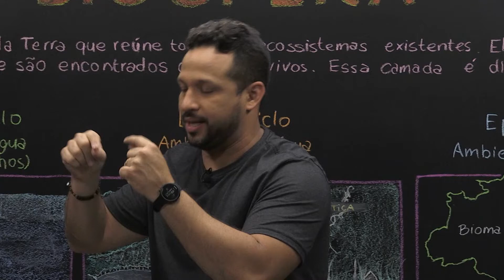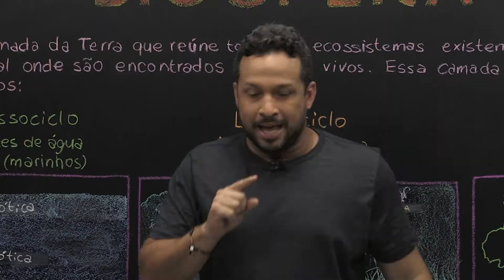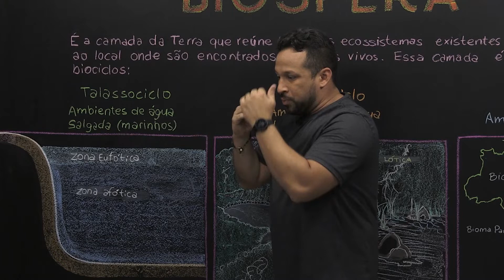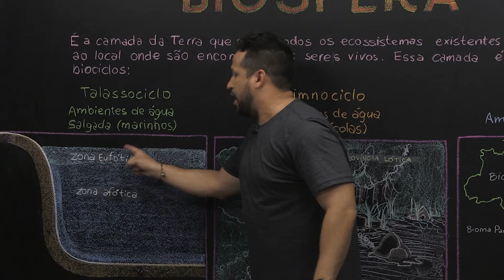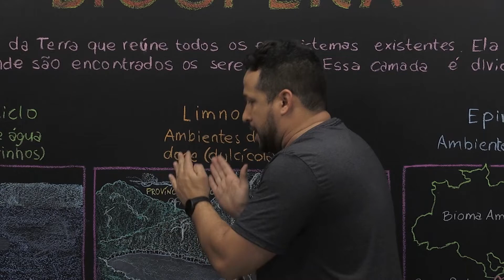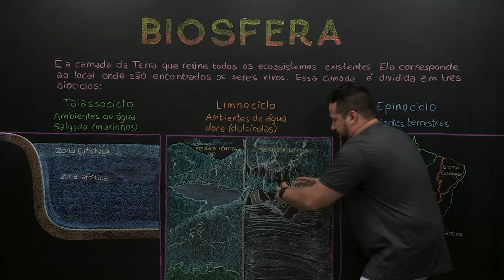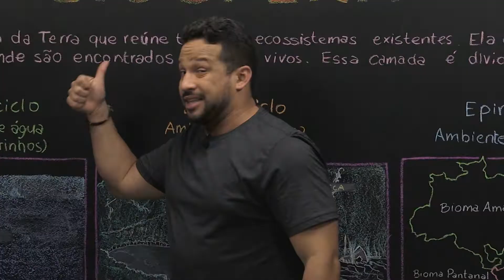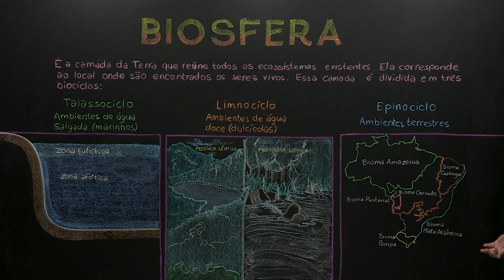Biosfera - Biologia - Ensino Médio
Biosfera ou ecosfera é o conjunto de todos os ecossistemas da Terra, sendo o maior nível de organização ecológica.​